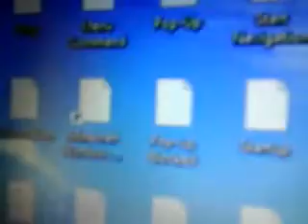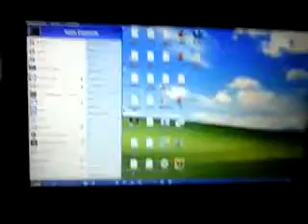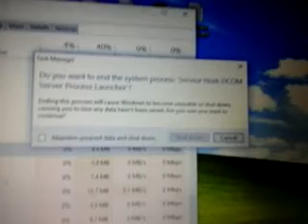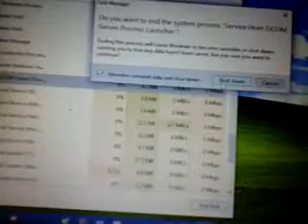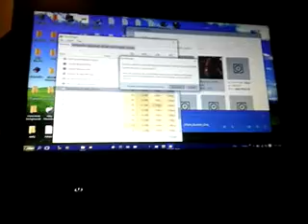Windows 10 Pro!!!